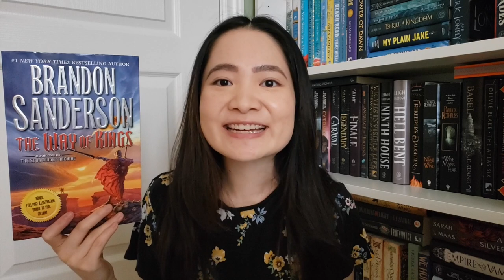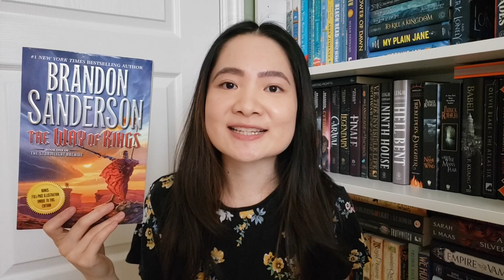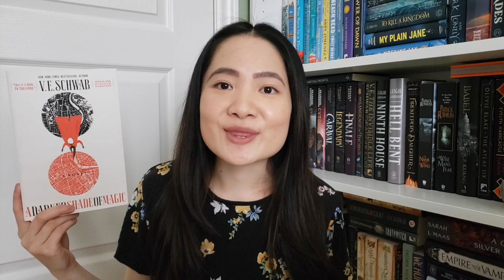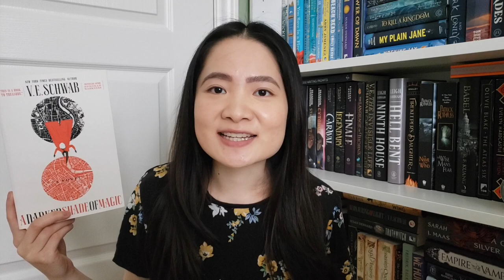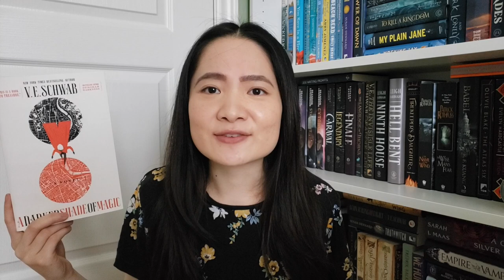My Favourite Adult Fantasy Books! 📚⚔️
Sharing what are my favourite adult fantasy books, enjoy!

Timestamps:
0:00 Intro
0:41 The Stormlight Archive
2:52 The Riyria Revelations
5:09 The Green Bone Saga
7:16 Shades of Magic
9:41 Future TBR
Books Mentioned:
The Riyria Revelations by Michael J Sullivan
The Green Bone Saga by Fonda Lee
The Way of Kings by Brandon Sanderson
Shades of Magic by V.E. Schwab